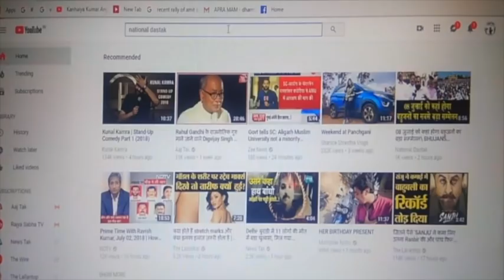गांव के लोगों ने सेना पर क्या कहा/VILLAGERS ON ARMY